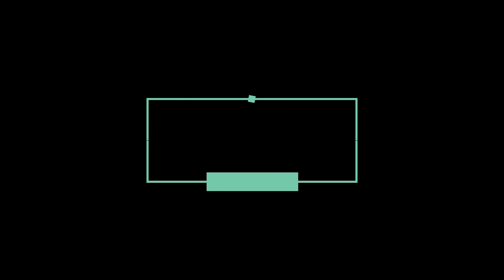Cara Masak Selada (Talume) II Masakan Taiwan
Cara memasak selada atau Talume ala taiwan, selamat mencoba

Resep :
Talume
Bawang merah
Minyak wijen
Garam
Penyedap

Semoga bermanfaat.

Link Youtube :
UCt3sm5AhrA3BsGMN6gsjVaA